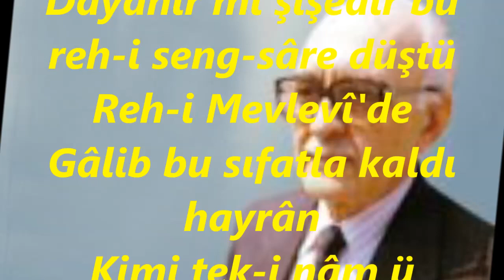Bekir Sıtkı SEZGİN-Yine Zevrak-ı Derûnum Kırılıp Kenara Düştü (MAHUR)R.G.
SOLİST:
*BEKİR SITKI SEZGİN*
VİDEOYU YAPAN
*RECEP GAYRETLİ*
GÜFTE:  ŞEYH GÂLİP DEDE
BESTE:  DEDE EFENDİ
USUL:  YÜRÜK SEMÂÎ
MAKAM:  MAHUR
Yine zevrâk-i derûnum kırılıp kenâre düştü
Dayanır mı şîşedir bu reh-i seng-sâre düştü
Reh-i Mevlevî'de Gâlib bu sıfatla kaldı hayrân
Kimi tek-i nâm ü şâne kimi itibâre düştü.